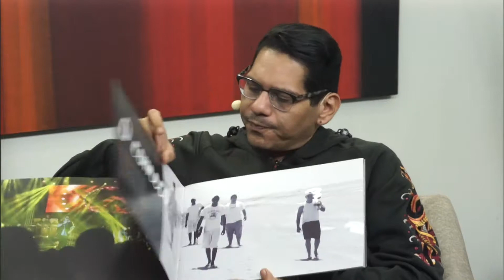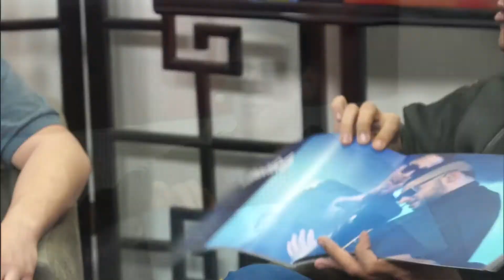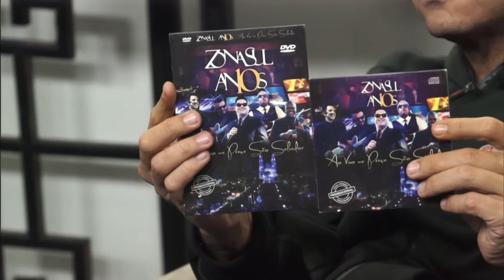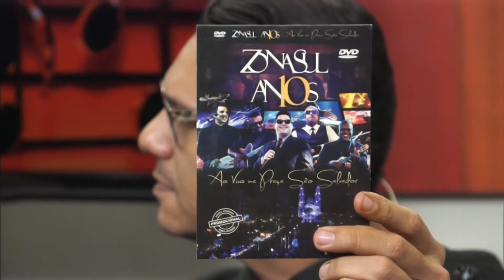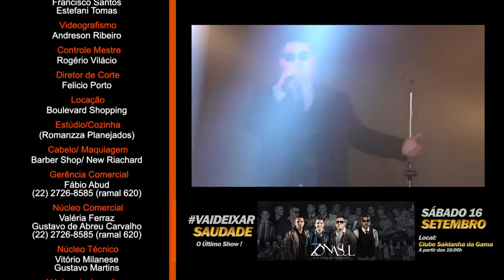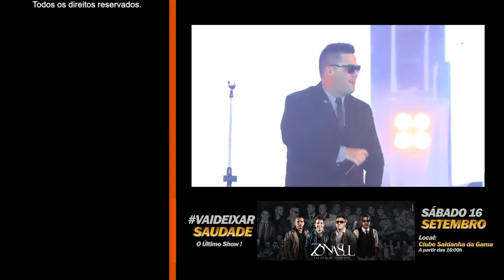PFA 34 BL05 03 09